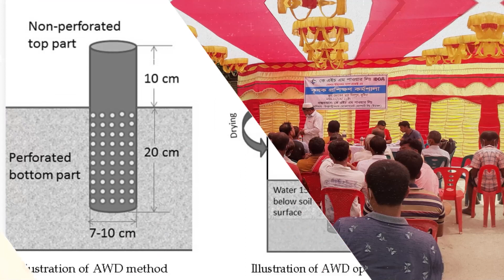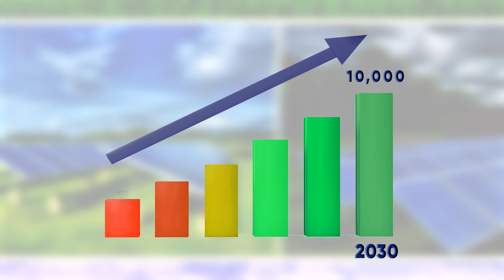IDCOL Solar Irrigation Program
Solar Irrigation Pump (SIP) program is an initiative aimed at transforming agricultural practices in Bangladesh. Implemented by the Infrastructure Development Company Limited (IDCOL), the program harnesses solar energy to power irrigation pumps, providing farmers with a sustainable and cost-effective alternative to traditional diesel-powered pumps. By utilizing clean and renewable energy, the SIP program not only reduces carbon emissions but also enhances energy efficiency in agriculture. The solar-powered pumps enable farmers to irrigate their fields more efficiently, leading to increased crop yields and improved livelihoods. This innovative solution addresses both energy and water challenges in agriculture, contributing to the country's sustainable development goals and fostering resilience in the face of climate change.